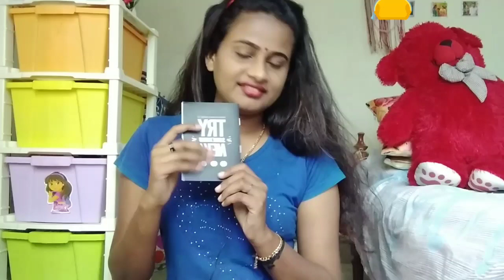Smytten Free Products Unboxing| Trial Products For ₹199| ഞാൻ എന്തൊക്കെ വാങ്ങി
smytten app